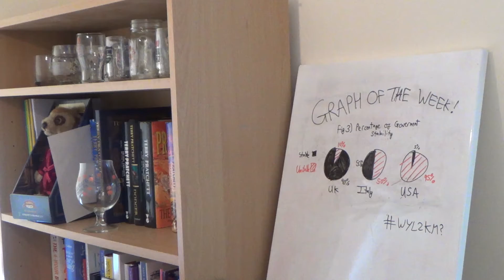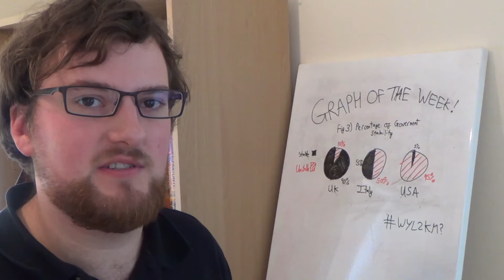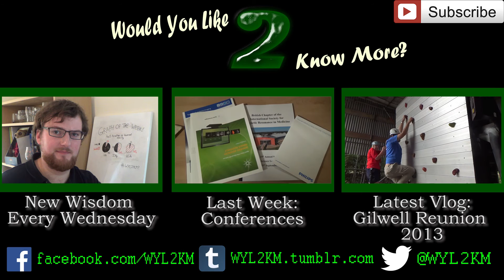Why Should You Do a PhD? & UK PhD Types | Wednesday Wisdom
In which I talk about the reasons for doing a PhD and the types of PhD available in the UK...